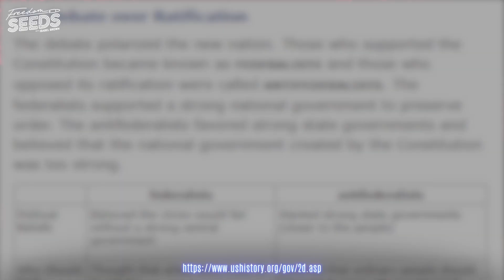Why We Have the Bill of Rights!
Today we celebrate Constitution day by reflecting on the Bill of Rights and the freedoms they entail!

Isabel looks back on what prompted the drafting of the Bill of Rights and why it’s so important – even today!

Tune into Freedom Seeds and get your ammo to win America’s culture war every day at 10 AM Pacific, 1 PM Eastern on IGTV, Facebook, Twitter and YouTube! 🇺🇸